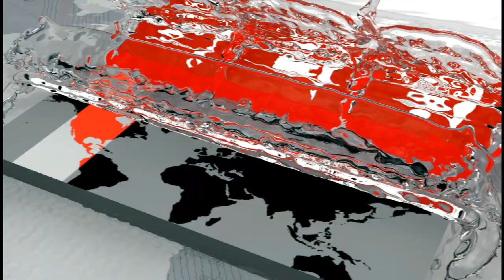২১শে আগস্টের ঘটনার স্মৃতিচারণ করে যা বললেন প্রধানমন্ত্রী (সম্পূর্ণ) | Sheikh Hasina